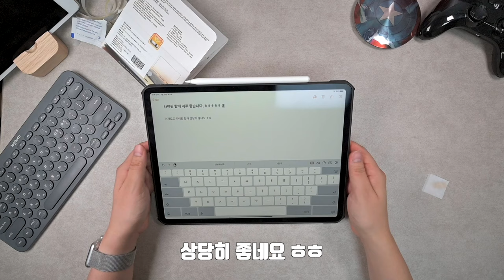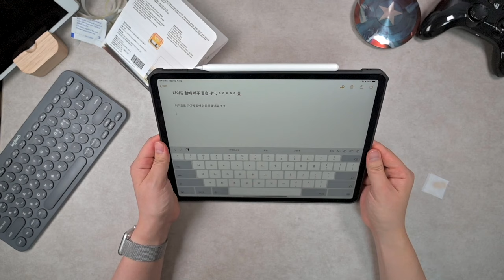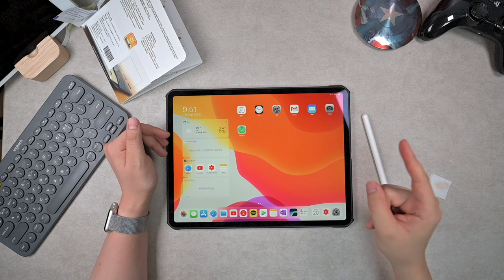아이패드 킥스탠드 케이스 만들기 with MAJEXTAND 마제스탠드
마제스탠드 노트북 스탠드를 가지고 아이패드에 붙여보았습니다.

항상 킥스탠드 케이스를 쓰고 싶었는데 이렇게 만드니 꽤 쓸 만 합니다.

기존의 폴리오 케이스와 비교해서 각도가 높게 올라오지 않는다는 점 과
보관할 때 덮개로 스크린을 보호해 주지 못하는 점이 단점 입니다.

대신 각도를 조절해서 쓸 수 있고 더 간편하게 휴대할 수 있는점은 장점이에요~

작은 아이패드들에는 더 높은 각도도 나올것 같아요~